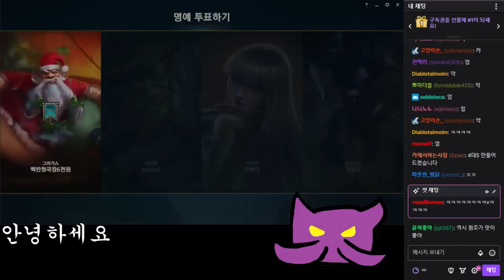스태틱 AP 이즈리얼의 정신 나간 데미지